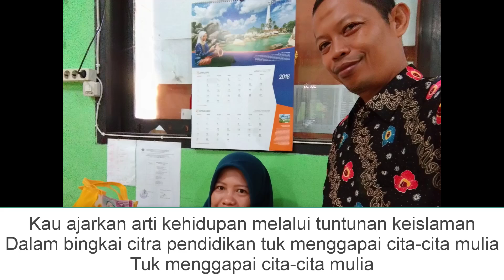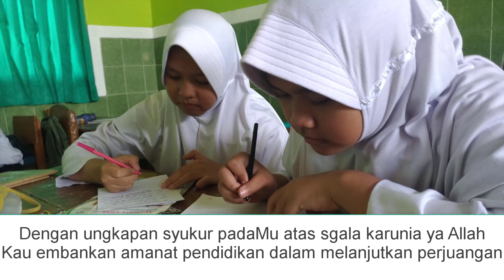MTsN 1 Bandar Lampung; Hymne Madrasah 2018022302